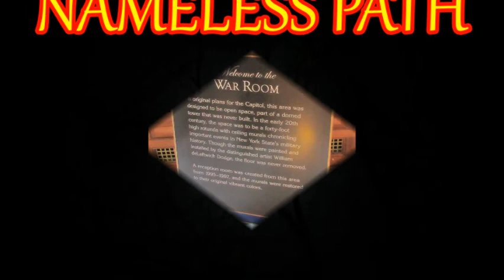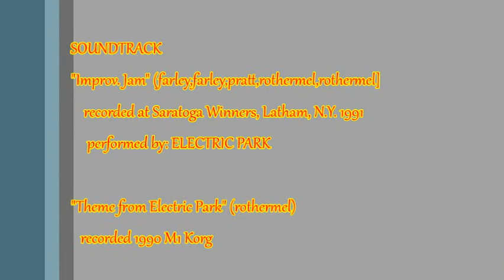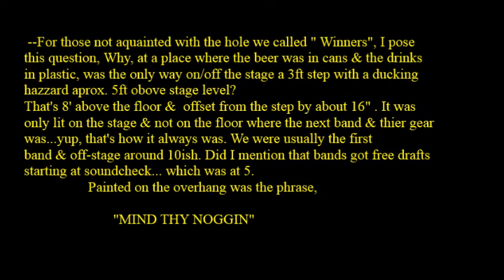Episode 4 "Mind Thy Noggin"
Electric Park